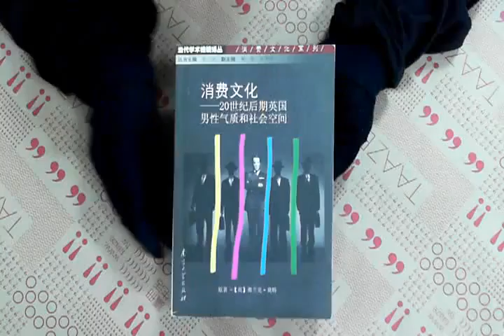TAAZE｜當代學術棱鏡譯叢：消費文化：20世紀 ... 二手書書況 7305037052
TAAZE｜讀冊生活網路書店「當代學術棱鏡譯叢：消費文化：20世紀後期英國男性氣質和社會空間」，找二手書請至